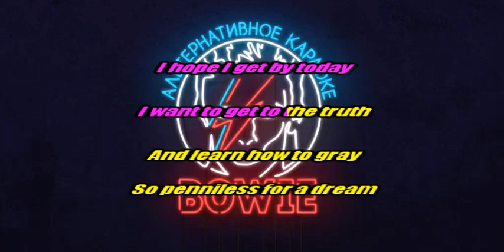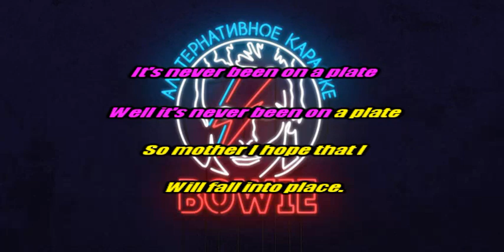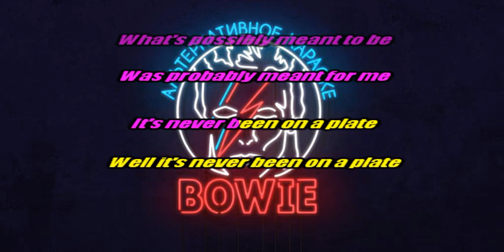The Dreamer apartment - Fall into place INSTRUMENTAL /// KARAOKE /// LYRICS